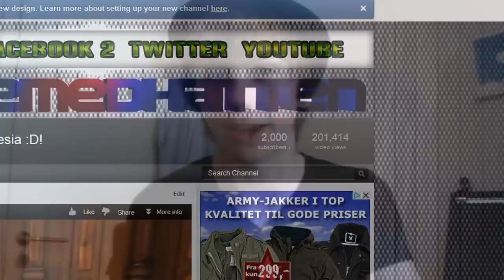2000 SUBS + 200.000 VIEWS SPECIAL! Mc LMH Bacon DELUXE!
TUSIND TAK TIL ALLE DER HAR SUBBET MIG OG FØLGER MED I DET JEG LAVER, I ER AWESOME :D! HUSK AT STEMME PÅ MIN BURGER HER - I KAN STEMME FLERE GANGE OM DAGEN!!

.. Og de mennesker der kalder mig efteraber af BrianFromDenmark og Spørg Casper og eventuelt disliker videoen burde VIRKELIG se den igennem FØRST.

▼▼▼ SPÆNDENDE INFO ▼▼▼

Facebook ♥ Lasse Vestergaard
Snapchat ♥ LasseMedHat